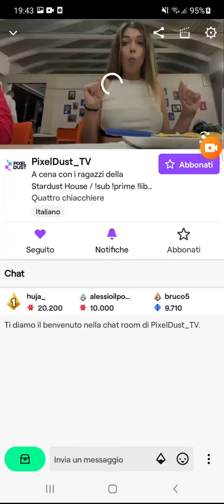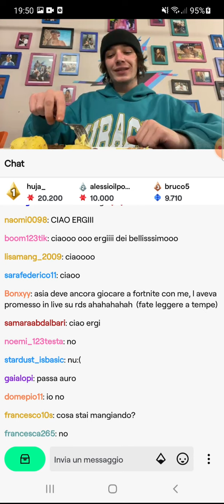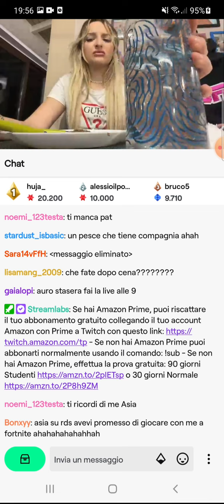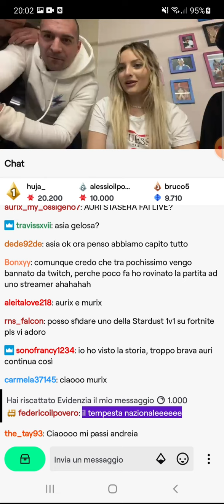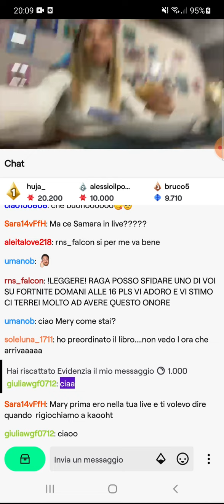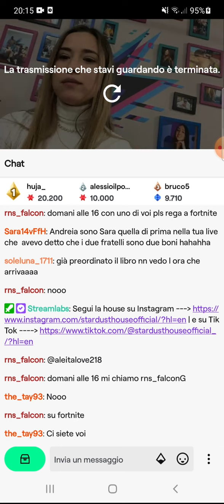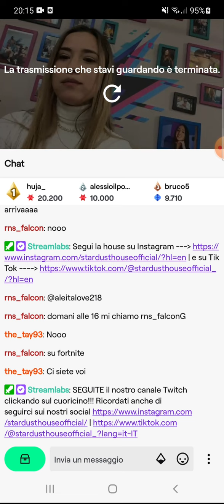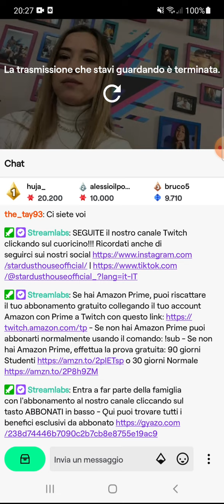BUONA CENA 10 FEBBRAIO 2022 OK